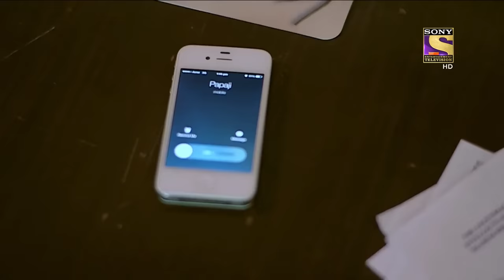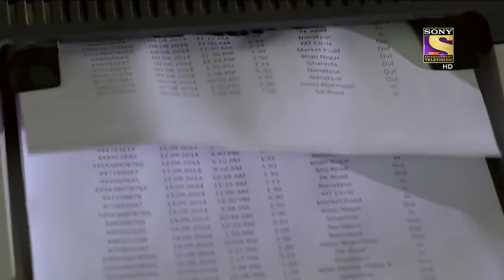साज़िश | Part - 2 | Crime Patrol | क्राइम पेट्रोल | सतर्क रहे